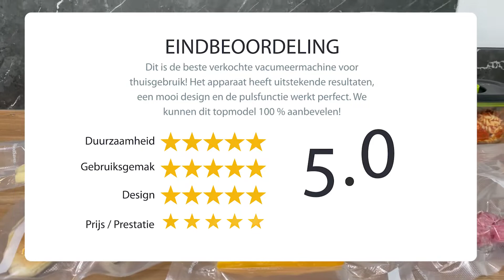Populairste vacuummachine ooit? Foodsaver FSV005- 2022 Review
Als je een goede vacumeermachine voor thuisgebruik zoekt kan je met de Foodsaver FSV005 niet mis slaan! Het de beste vacumeermachine voor thuisgebruik met zeer goede resultaten. Het apparaat heeft een krachtig vacuum en uitstekende verzegeling. In deze 2022 review update testen we het apparaat op functionaliteit, geluid, kwaliteit en resultaten.

0:00 - Intro
0:15- Verpakkingsinhoud
0:38 - Specificaties
1:05 - Snoeropbergruimte & folierolhouder
1:37 - Voor & Nadelen
2:13 - Functies
3:02 - Het testen
4:04 - Pulsfunctie
4:57 - Vacuumslang & vochtig voedsel
6:08 - Onze Eindbeoordeling

Uit al onze testen kwam de Foodsaver FSV005 en de Laica PZ100 als beste vacumeermachine voor thuisgebruik.